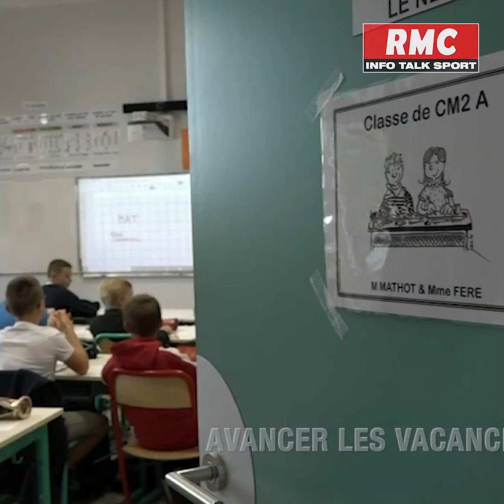Covid-19 : faut-il avancer ou rallonger les vacances de Noël ?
Chez les enfants de 6 à 10 ans, le taux d’incidence est désormais
à 860 pour 100 000 : c’est plus du double qu’en population générale. Face à cette flambée des cas, le débat sur la date de début des vacances scolaires refait surface.